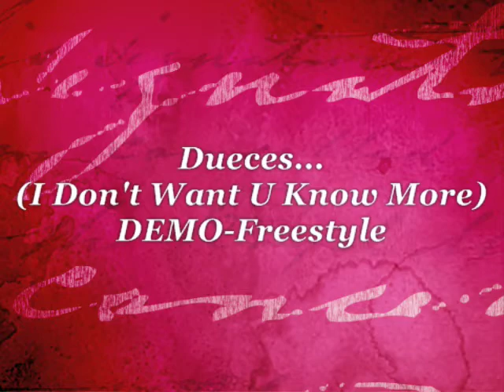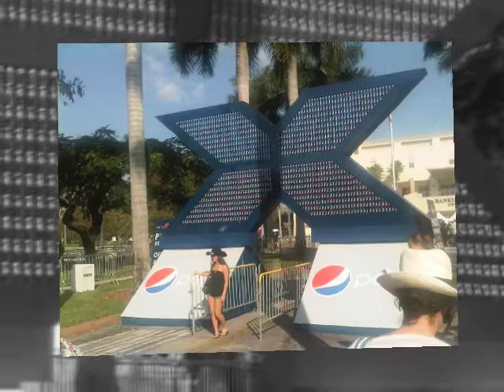Dueces ft Artemis Raven (Demo)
Freestyle I did on the Dueces instrumental w/ Chris Brown on the hook.